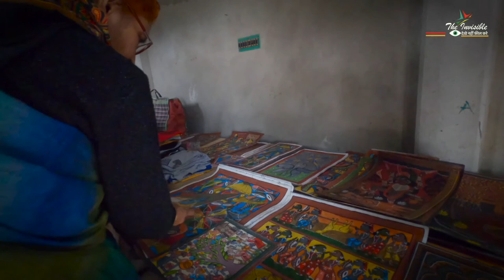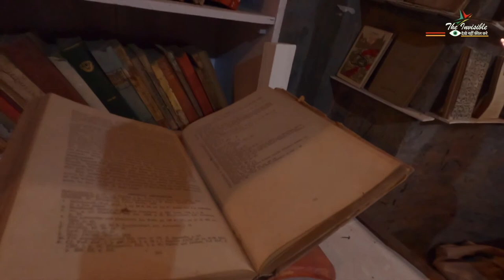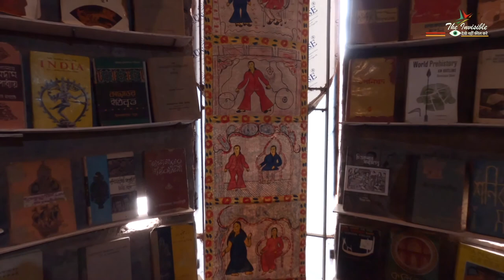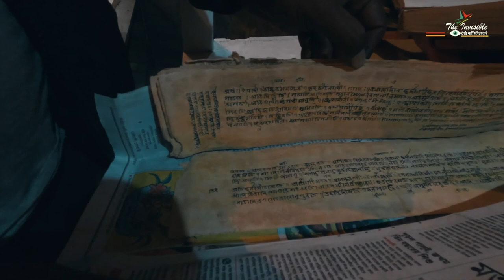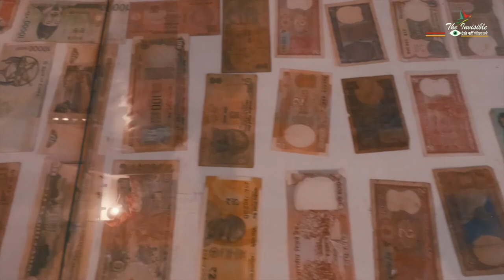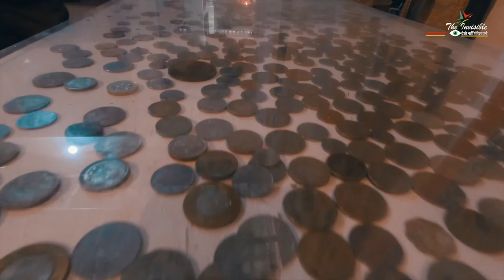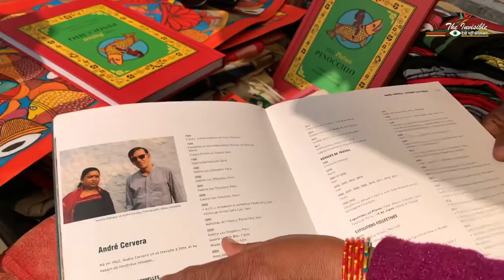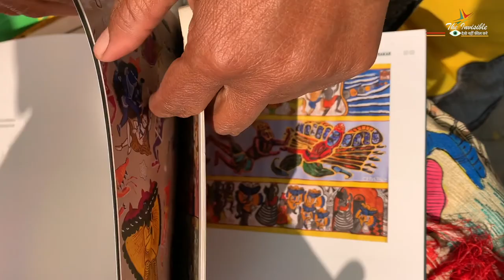What I Wish I Knew Before Visiting West Bengal's Painters' Village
In a corner of West Bengal, there is a village where almost everyone is a painter. It’s called Pingla and it’s been home to artist families for generations. The villagers make their living by painting murals and creating other artworks.
In this Video, we’ll explore the village of Pingla and the unique paintings that come out of it. We’ll also learn about the painters themselves and what their lives are like. So come along with us on this virtual journey and discover the hidden gem that is Nalhati, West Bengal.

In conclusion, the painters’ village in West Bengal is a great place to see traditional Indian art. The painters are very talented and the village is very picturesque.